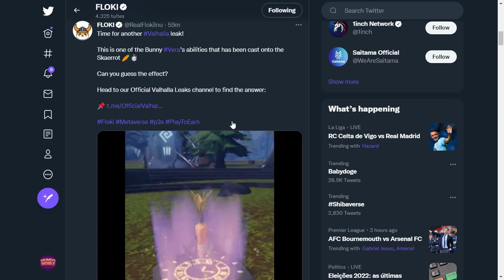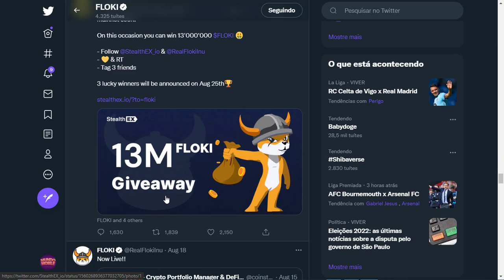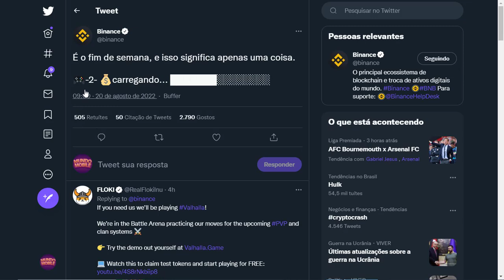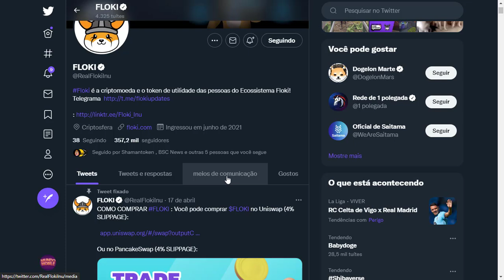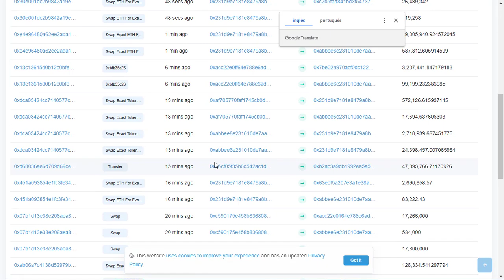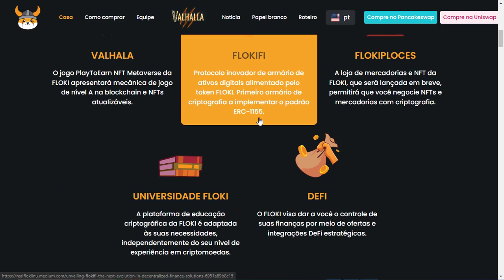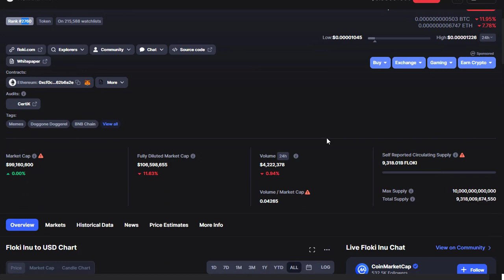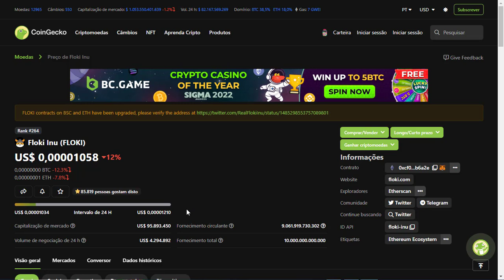FLOKI INU ESTA PRESTES A LISTAR NA BINANCE %10,000 DE VALORIZACAO CRIPTOMOEDA MEME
VIDEO ANTERIOR BABY NA BINANCE

2️⃣⃣  ..CONTRATO DO TOKEM
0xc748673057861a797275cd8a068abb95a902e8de